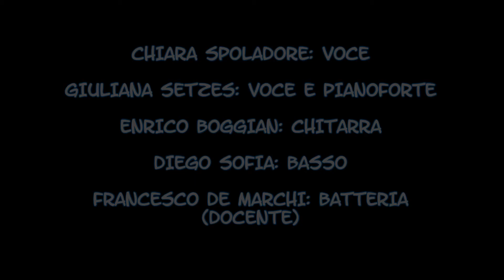Saggio, 29-06-16 ** Stardust (Mika e Chiara)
Concerto estivo tenuto dagli allievi dell' Associazione
Saletto di Montagnana, 29-06-16

Stardust (Mika e Chiara)

Chiara Spoladore - Voce
Giuliana Setzes - Voce e pianoforte
Enrico Boggian - Chitarra
Diego Sofia - Basso

Accompagna alla batteria il docente Francesco De Marchi.

Video amatoriale